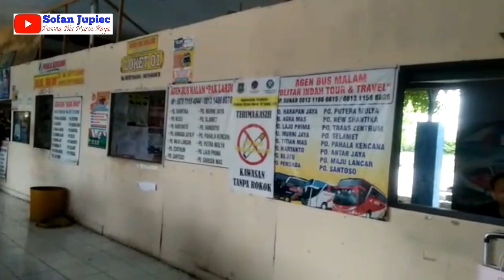Bingung naik yang mana..?? Busnya bagus dan mewah semua | ada SUITES CLAS juga di Merak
Ini adalah kondisi terminal seruni cilegon.
Di saat ini disini sedang di isi oleh armada muriaan yang baru dan bagus semua...
Pokoknya bikin bingung para penumpang karena bisnya bagus" semua dan mewah semua...